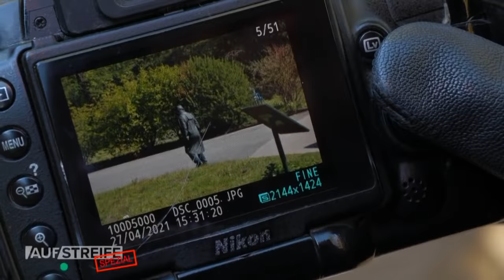"Ich wohne in meinem Auto!" Dann wird der Wagen ANGEZÜNDET! 🔥 | Auf Streife | SAT.1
Die Beamten löschen ein Auto, das lichterloh in Flammen steht. In den verkohlten Überresten machen sie eine bestürzende Entdeckung: Durch einen Knebelvertrag lebt eine Krankenschwester am Existenzminimum und wohnt deshalb in ihrem Auto.

Zum ersten Mal steht unsere Welt nicht nur auf dem Kopf, sondern still. Die aktuelle Situation stellt die Deutschen vor besondere Herausforderungen und durchdringt das Privatleben jedes einzelnen. AUF STREIFE SPEZIAL widmet sich den Themen Existenzangst, neue Medien und deren Gefahren und Nachbarschaftsstreit.

Die Beamten von AUF STREIFE stellen sich dieser Herausforderung und greifen die Sorgen auf, die die Deutschen aktuell bewegen und mit denen sie sich – aufgrund der sozialen Distanzierung – alleinfühlen.